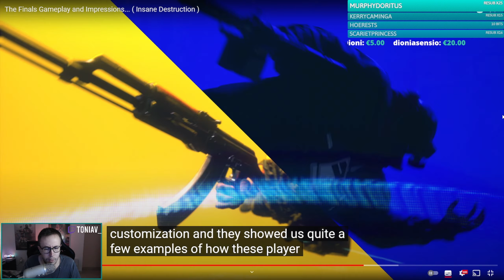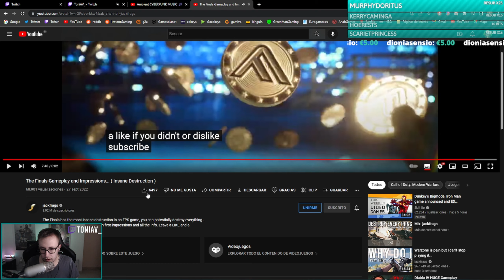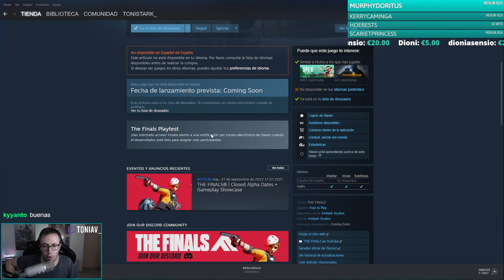Reacción a The Finals y cómo jugar a la Alfa cerrada | Comentando el video de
🎮Esto es un directo resubido de Twitch, si no quieres perderte ningún streaming, sígueme!

🖥Información sobre mi PC🖥:
- Procesador: Intel Core i7-1200K
- RAM: 32GB
- GPU: GeForce RTX 2070 Gaming Z 8G
- Monitor 2k: Gigabyte Aorus AD27QD (144hz)
- Monitor 1080p: Benq MOBIUZ EX2510S (165hz)
- Ratón: Logitech G502
- Auriculares: 1MORE Triple Driver